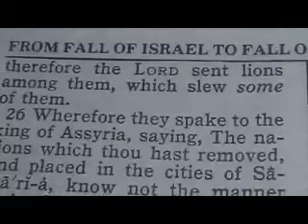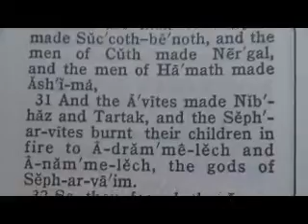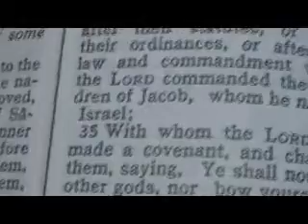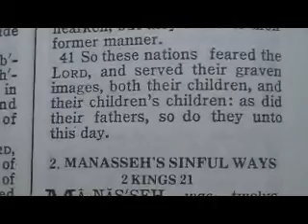574 Chronological Bible (Judah's fall) 2 Kings 17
24 ¶And the king of Assyria brought men from Babylon, and from Cuthah, and from Ava, and from Hamath, and from Sepharvaim, and placed them in the cities of Samaria instead of the children of Israel: and they possessed Samaria, and dwelt in the cities thereof.
25 And so it was at the beginning of their dwelling there, that they feared not the LORD: therefore the LORD sent lions among them, which slew some of them.
26 Wherefore they spake to the king of Assyria, saying, The nations which thou hast removed, and placed in the cities of Samaria, know not the manner of the God of the land: therefore he hath sent lions among them, and, behold, they slay them, because they know not the manner of the God of the land.
27 Then the king of Assyria commanded, saying, Carry thither one of the priests whom ye brought from thence; and let them go and dwell there, and let him teach them the manner of the God of the land.
28 Then one of the priests whom they had carried away from Samaria came and dwelt in Beth--el, and taught them how they should fear the LORD.
29 Howbeit every nation made gods of their own, and put them in the houses of the high places which the Samaritans had made, every nation in their cities wherein they dwelt.
30 And the men of Babylon made Succoth--benoth, and the men of Cuth made Nergal, and the men of Hamath made Ashima,
31 And the Avites made Nibhaz and Tartak, and the Sepharvites burnt their children in fire to Adrammelech and Anammelech, the gods of Sepharvaim.
32 So they feared the LORD, and made unto themselves of the lowest of them priests of the high places, which sacrificed for them in the houses of the high places.
33 They feared the LORD, and served their own gods, after the manner of the nations whom they carried away from thence.
34 Unto this day they do after the former manners: they fear not the LORD, neither do they after their statutes, or after their ordinances, or after the law and commandment which the LORD commanded the children of Jacob, whom he named Israel;
35 With whom the LORD had made a covenant, and charged them, saying, Ye shall not fear other gods, nor bow yourselves to them, nor serve them, nor sacrifice to them:
36 But the LORD, who brought you up out of the land of Egypt with great power and a stretched out arm, him shall ye fear, and him shall ye worship, and to him shall ye do sacrifice.
37 And the statutes, and the ordinances, and the law, and the commandment, which he wrote for you, ye shall observe to do for evermore; and ye shall not fear other gods.
38 And the covenant that I have made with you ye shall not forget; neither shall ye fear other gods.
39 But the LORD your God ye shall fear; and he shall deliver you out of the hand of all your enemies.
40 Howbeit they did not hearken, but they did after their former manner.
41 So these nations feared the LORD, and served their graven images, both their children, and their children's children: as did their fathers, so do they unto this day.